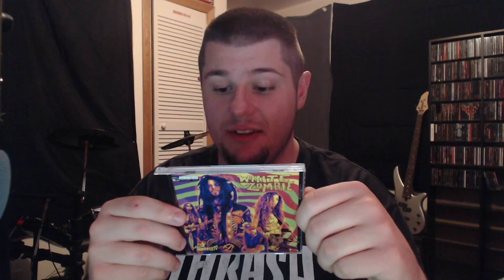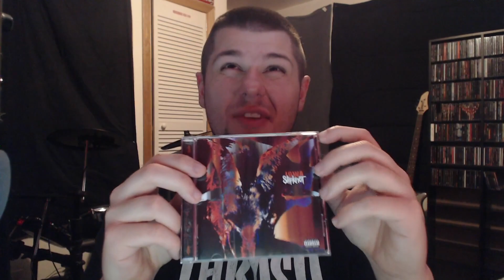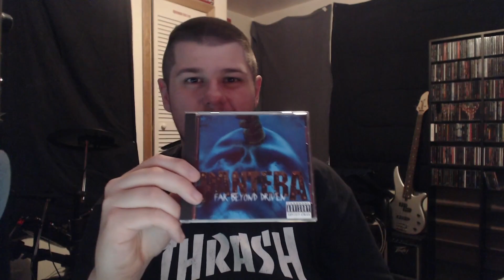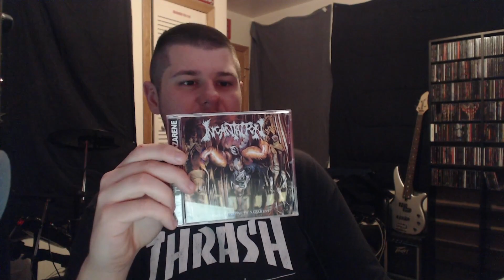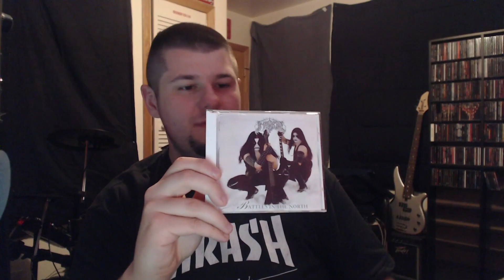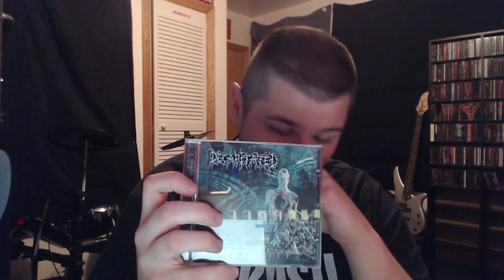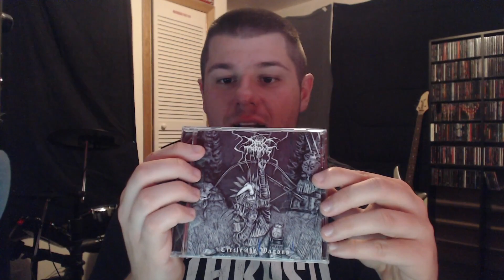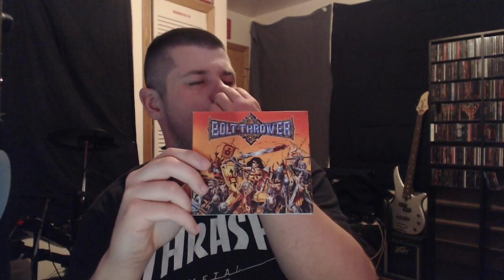Levi's CD Collection Update #10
Already up to 10 update videos! This is the 10th CD collection update video as I got quite haul of stuff here.

Hi, I'm Levi a.k.a. thrashmaniac99 and I am a passionate old school wrestling fan, a college football fan, and a massive rock/metal music fan.